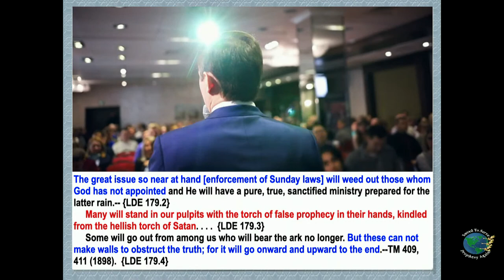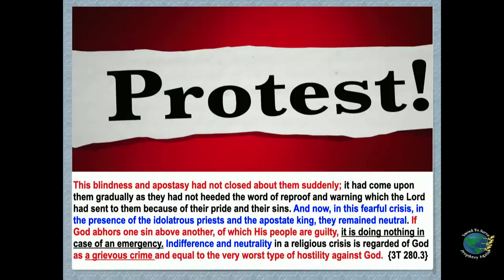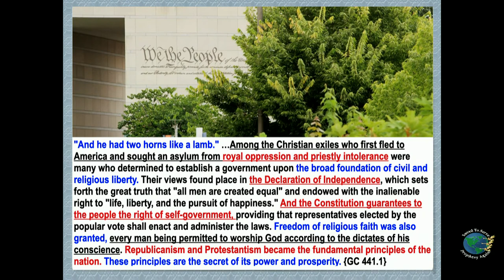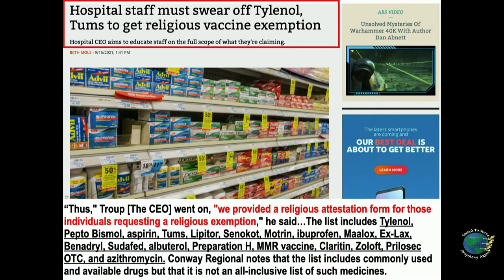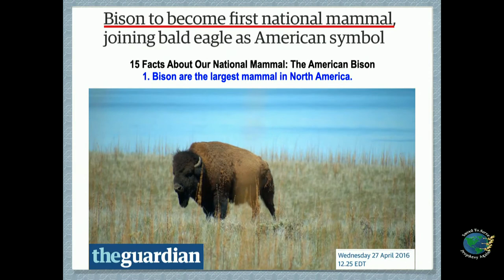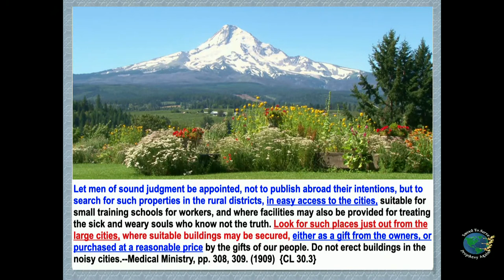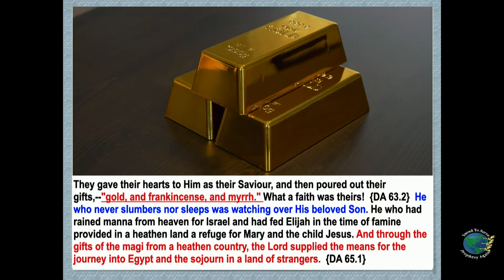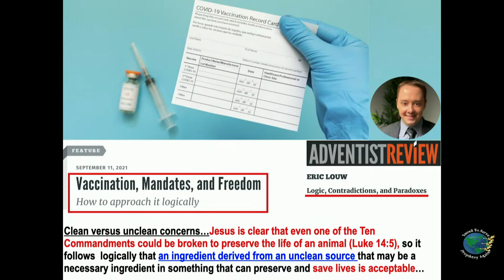SDA Grime Scene.Looks Like Lamb,Acts Like Dragon.Donate For Exemption Letter.Kill 2 Birds w/ 1 Stone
SDA G[C]rime Scene. Looks Like Lamb But Acts Like Dragon. Kill 2 Birds w/ 1 Stone. Health & Religious Tests. Students Fight To Abolish U.S. Constitution. Three Constitutions Under Attack. Citizenship Day & Constitution Week.